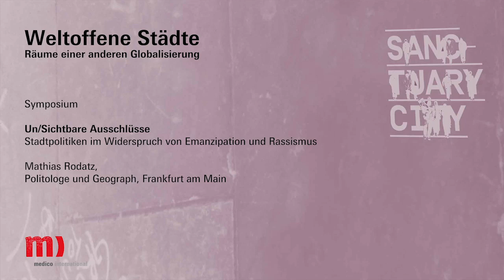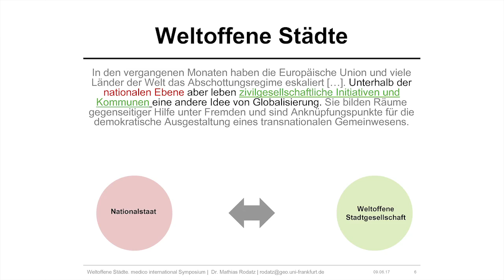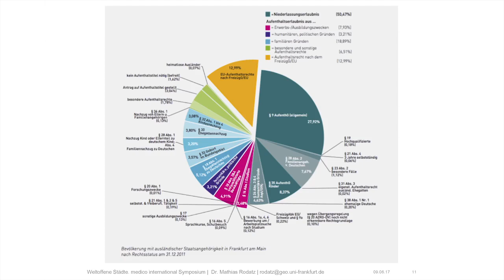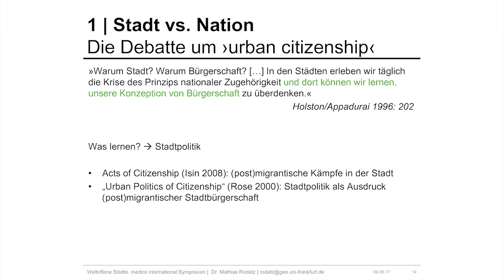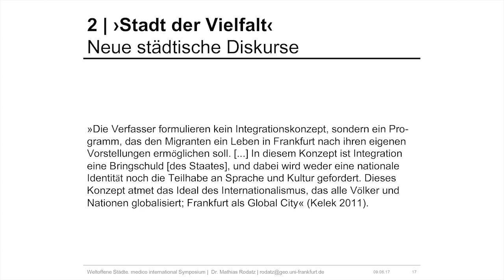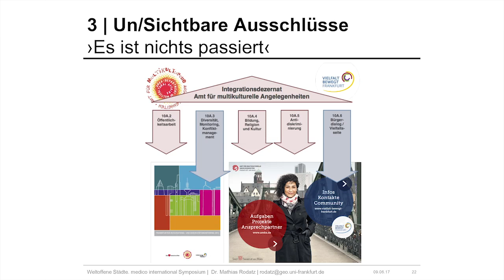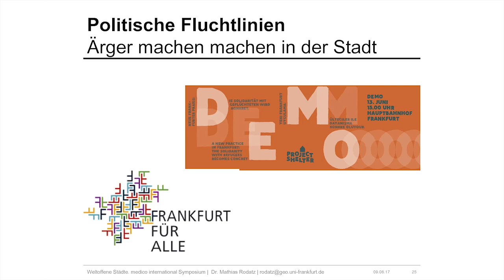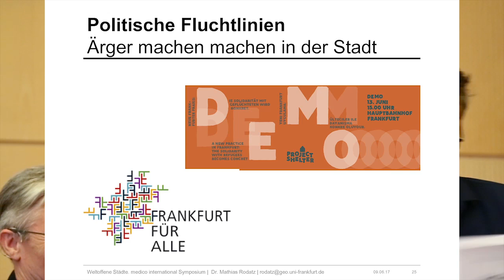Input Mathias Rodatz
Mathias Rodatz auf dem Symposium der stiftung medico international am 9. Juni 2017 in Frankfurt am Main: "Weltoffene Städte - Räume einer anderen Globalisierung"

In den vergangenen Monaten haben die Europäische Union und viele Länder der Welt das Abschottungsregime eskaliert: Grenzen wurden geschlossen, Gesetze verschärft, Ängste geschürt, Bürgerrechte außer Kraft gesetzt. Unterhalb der nationalen Ebene aber leben zivilgesellschaftliche Initiativen und Kommunen eine andere Idee von Globalisierung. So positionieren sich weltweit Kommunen als Städte der Zuflucht (Sanctuary Cities). Sie bilden Räume gegenseitiger Hilfe unter Fremden und sind Anknüpfungspunkte für die demokratische Ausgestaltung eines transnationalen Gemeinwesens. Ausgehend von dieser solidarischen Praxis werden auf dem Symposium Perspektiven für ein anderes, wirklich weltoffenes Europa diskutiert. Den Eröffnungsvortrag am Donnerstagabend hält Gesine Schwan, die jüngst einen zukunftsweisenden Vorschlag zur Europäisierung der Flüchtlingspolitik und zur gerechten Finanzierung einer dafür erforderlichen Infrastruktur vorgelegt hat.